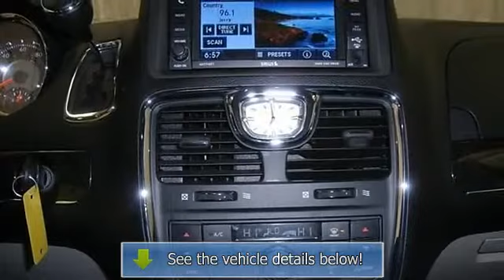2012 Chrysler Town & Country - Barnett Chrysler Jeep Kia Used - White Bear Lake, MN 55110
For Sale: 2012 Chrysler Town & Country
VIN: 2C4RC1BG0CR250072
Engine: Gas/Ethanol V6 3.6L/
Drivetrain: FWD
Transmission: Automatic
Mileage: 28,317
Color: Bright Silver Metallic (exterior) Black/Light Graystone Interior (interior)

Features:
This vehicle is loaded with ALLOY WHEELS, FOG LIGHTS, POWER FRONT SEATS, 3RD ROW SEAT, STOW'N GO SEATING,LEATHER, DUAL-ZONE AND REAR HEAT & A/C, AUTO CLIMATE CONTROL, CD PLAYER, MP3 PLAYER, SATELLITE RADIO, UCONNECT SYSTEM, REAR VIDEO/DVD ENTERTAINMENT SYSTEM, REAR BACK-UP CAMERA, POWER SLIDING DOORS AND LIFTGATE, CRUISE CONTROL and more! Please call to discuss the vehicle further or just stop in! THIS VEHICLE COMES WITH A 5-YEAR, 100K-MILE FACTORY WARRANTY!